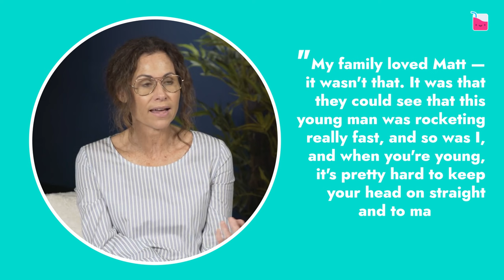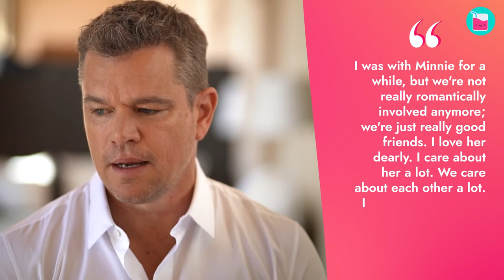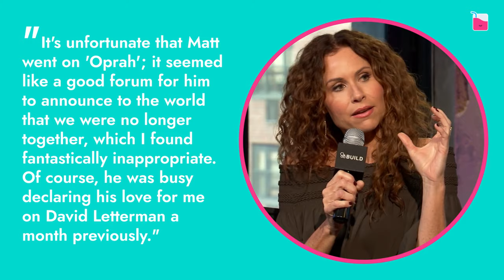Matt Damon's Heartless Breakup With Minnie Driver | Rumour Juice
Matt Damon and Minnie Driver's romance is often one people forget about. Maybe it's because of the way the couple broke up that fans would rather forget that they were ever together. So what actually happened that made their breakup so messy? Unfortunately, it was a romance that went up in flames when Damon broke up with Driver in the cruelest way possible.

00:00 Matt and Minnie on-screen chemistry was undeniable
01:44 Minnie Driver "pretty much rocked Matt's world"
03:06 Minnie Driver had been dumped on television
06:35 Minnie Driver  - "I've had to fight really hard"